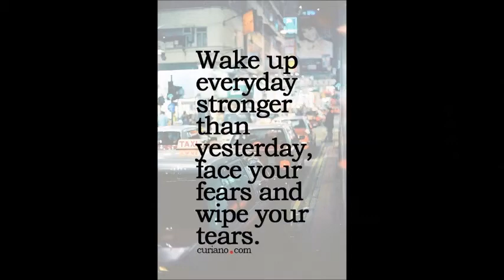DEEPSY FUSION PURE PASHMINA SELF EMBROIDERY WHOLESALE CALL WHATSAPP : +91 8828391569